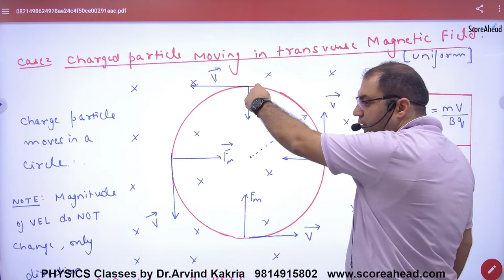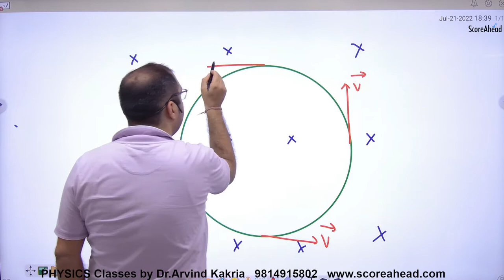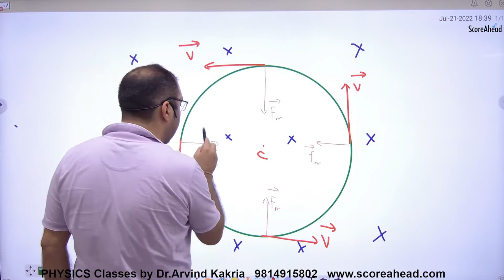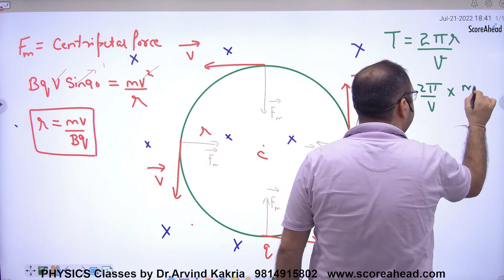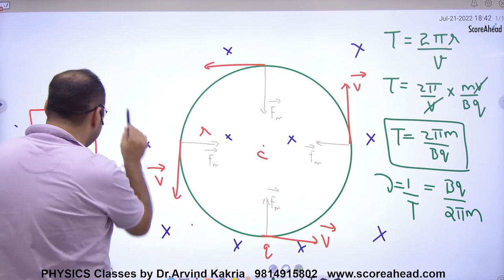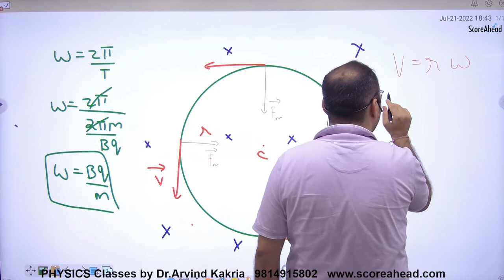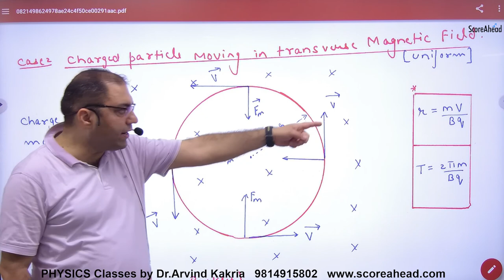110 Motion of Charged particle in Transverse Magnetic Field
Motion of Charged particle in Transverse Magnetic Field